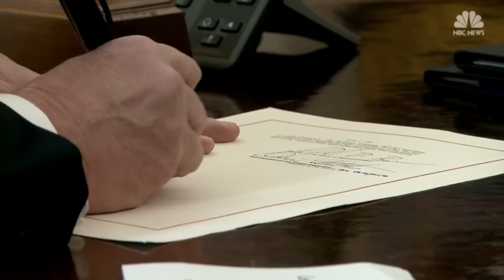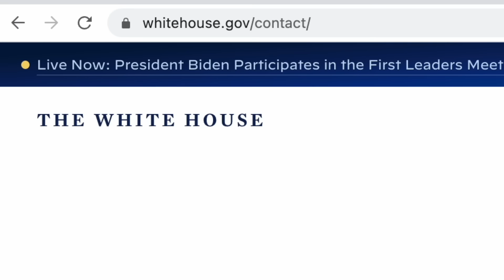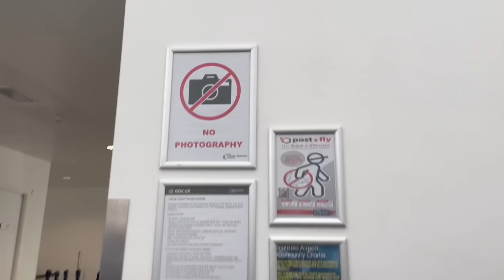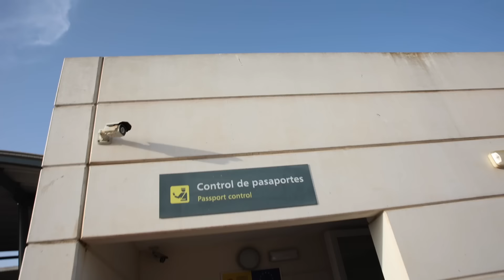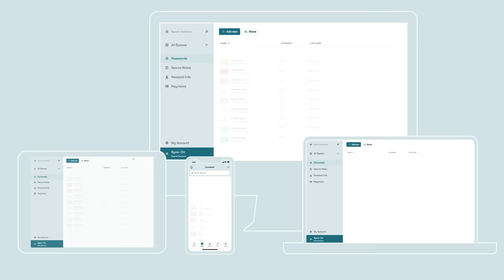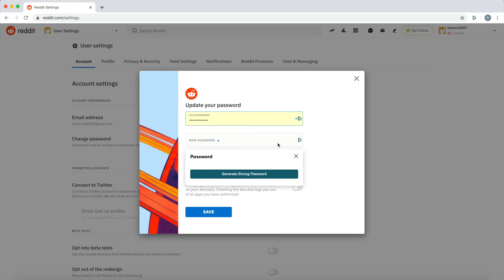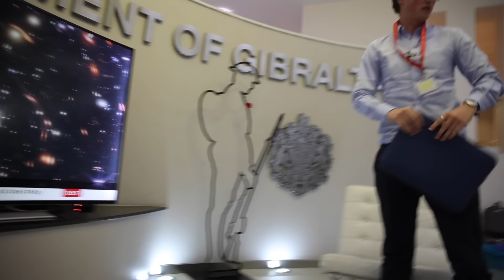I Got A Presidential Pardon For A Crime I Committed In 2009